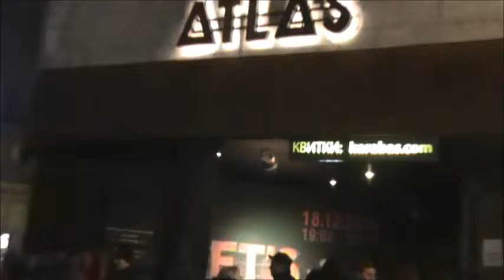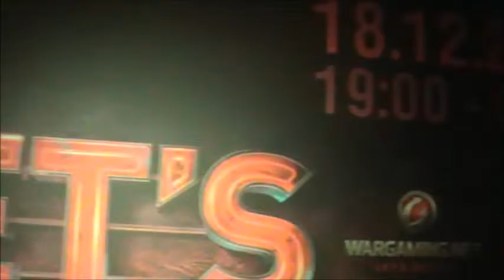Let's Party от Wargaming. Закрытая новогодняя вечеринка в Атласе.. Бой начинается! )